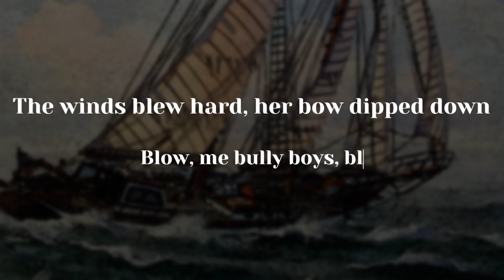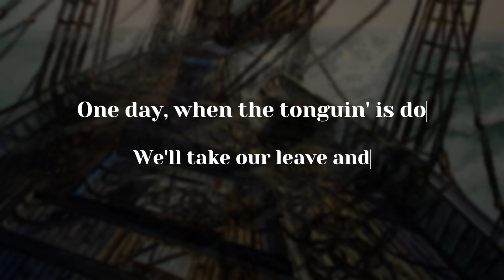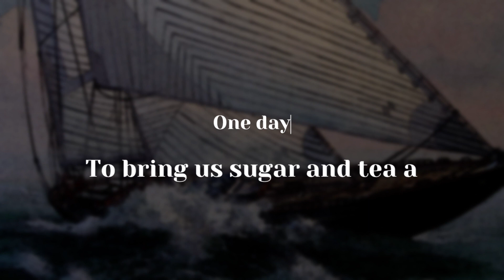Wellerman Lyrics - The Longest Johns